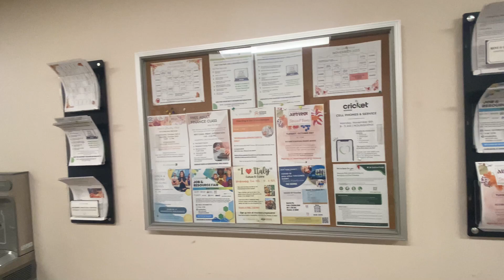Job & Resource Success: David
Watch as David shares his journey to Nourish Phoenix and the success he found securing a steady job.